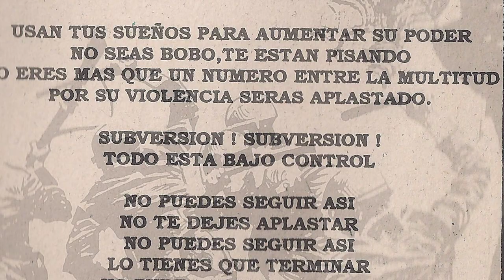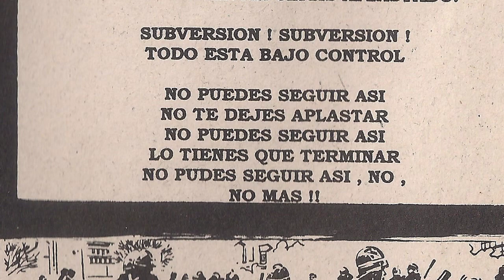SUCIO SISTEMA - Subversion